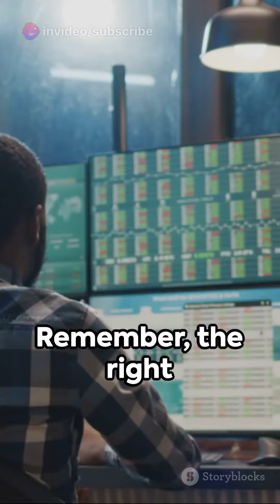Rande Howell's Secrets to Mastering Trading Psychology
Rande Howell is a performance coach who specializes in helping traders achieve optimal performance. With over 15 years of experience in the field, he has helped numerous traders overcome their psychological barriers and improve their trading results. In this interview, we will explore his experiences and insights on training traders for optimal performance.

Q: Can you tell us about your background and how you got into trading psychology?
A: My background is in counseling psychology, and I worked as a therapist for many years before transitioning into coaching. I became interested in trading psychology when I realized that many traders were struggling with the mental and emotional aspects of trading, and that there was a need for specialized coaching in this area.

Q: What are some common psychological barriers that traders face, and how do you help them overcome these barriers?
A: One of the most common barriers that traders face is fear, particularly the fear of losing money. This fear can lead to hesitation, indecision, and missed opportunities. To help traders overcome this fear, I use a variety of techniques, including mindfulness meditation, cognitive-behavioral therapy, and visualization exercises.

Q: How do you measure the success of your coaching programs?
A: The success of my coaching programs is measured by the performance of my clients. I track their trading results over time, and I also ask for feedback on their experiences working with me. Ultimately, my goal is to help traders achieve consistent profitability and a greater sense of confidence and control in their trading.

Rande Howell's Developing Traders State of Mind Group Course is designed to help traders develop a resilient and disciplined mindset for successful trading. By focusing on the psychological aspects of trading, the course aims to empower traders to manage their emotions, overcome fear, and make better trading decisions.

Key topics covered in the course may include:

1. Understanding the Psychology of Trading: Exploring the psychological challenges of trading, including fear, greed, and cognitive biases.
2. Developing Emotional Resilience: Techniques and strategies to manage emotions while trading, including stress management and cultivating a growth mindset.
3. Building Trading Discipline: Establishing a disciplined approach to trading, including developing a trading plan, setting rules, and creating structure.
4. Enhancing Decision-Making Skills: Improving decision-making processes by incorporating logical reasoning, risk management, and self-awareness.
5. Mindfulness and Trading: Integrating mindfulness practices to stay focused, reduce distractions, and increase present-moment awareness while trading.
6. Developing Trading Confidence: Boosting confidence and self-belief through self-reflection, positive affirmations, and anchoring techniques.
7. Building Resilience to Market Challenges: Strategies to cope with market volatility, deal with losses, and bounce back from setbacks.

By addressing the psychological aspects of trading, Rande Howell's course aims to help traders build a solid foundation for long-term success in the markets. For more information and enrollment details, please visit Rande Howell's official website or contact his team.

1. Rande Howell
2. Traders State of Mind
3. Trading Psychology
4. Trading Mindset
5. Trading Education
6. Emotional Intelligence in Trading
7. Developing Traders
8. Trading Strategies
9. Trading Discipline
10. Developing Trading Confidence
11. Mindful Trading
12. Overcoming Trading Fear
13. Trading Performance
14. Trader Development
15. Trading Masterclass
16. Trading Success
17. Financial Mindset
18. Trading Skills
19. Trader Mindset
20. Trading Workshops
21. Developing Traders State of Mind
22. Trading Psychology
23. Trading Mindset
24. Trading Education
25. Mindfulness in Trading
26. Emotions in Trading
27. Trading Strategies
28. Trader Psychology
29. Emotional Intelligence in Trading
30. Forex Trading Mindset
31. Stock Trading Psychology
32. Trading Discipline
33. Trading Confidence
34. Successful Trading Mindset
35. Managing Trading Emotions
36. Psychology of Trading
37. Trading Performance
38. Overcoming Trading Fear
39. Mastering Trading Psychology
40. Trading Inner Game